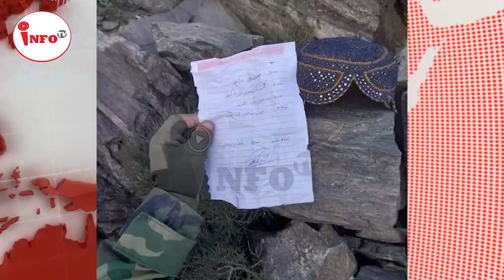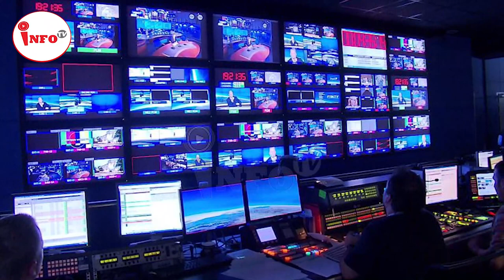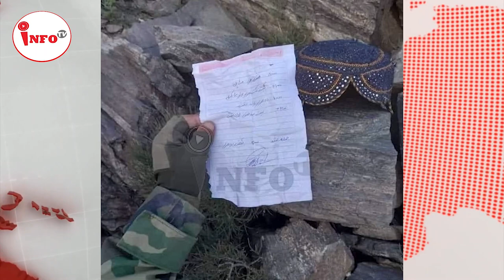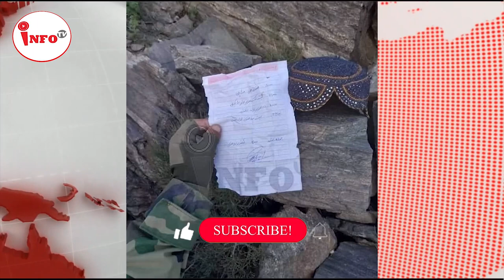طلوع نیوز/ tolo news خبر های تازه و بی نهایت مهم